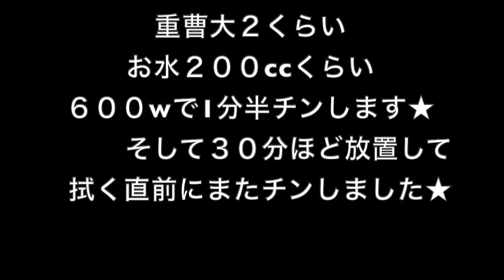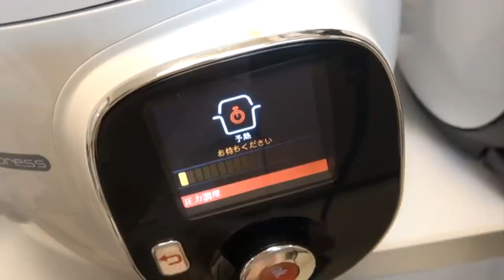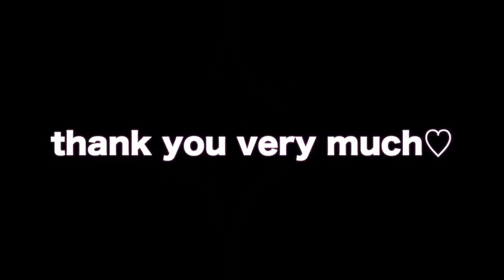【掃除&料理】年末年始を迎える三姉妹おかんの様子。笑笑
常連様もご新規様も

いよいよ年末、
そしてすぐに年明けですね！！

早いっ！！笑

いつもは11月くらいから
少しずつ大掃除をしていきますが、
三女ちゃんが
歩き回れるようになった今年は
なんせやる気がおきません。苦笑★

それでもしなくちゃいけない
オカンの使命！！笑

ガーッと簡単に終わらしちゃいます！！
ギリギリまで重い腰が動かない笑

by.まりのすけ

わたくし、まりのすけが実際に買った物を
どんどん載せていきたいと思います！！

購入品、収納、インテリア、
ネイル、メイク、料理、、、

花嫁修行チャンネルみたいなものです笑
女子力はありません！笑
一緒に高めていけたらいいなと思っています！！

【まりのすけてぃーびー2nd】
完全プライベートです！！
ゆるいです笑
最近更新の仕方がわからなくなって、
色々調べ中です！
でも登録よろしくです！！笑

コラボ、お仕事依頼はコチラにお願い致します！